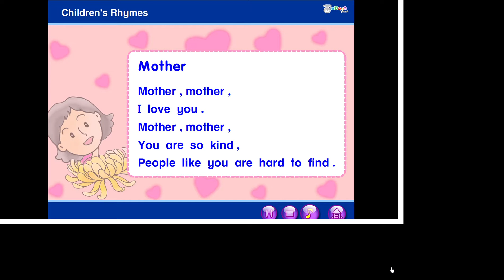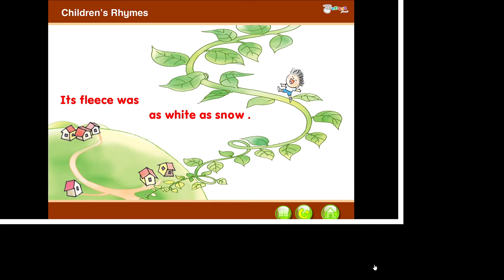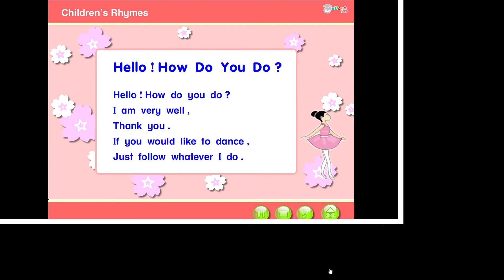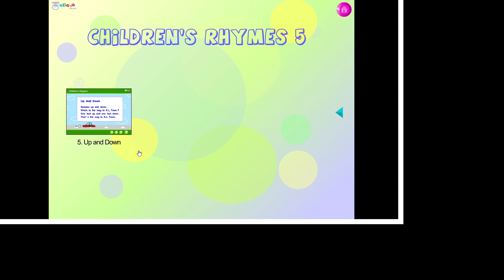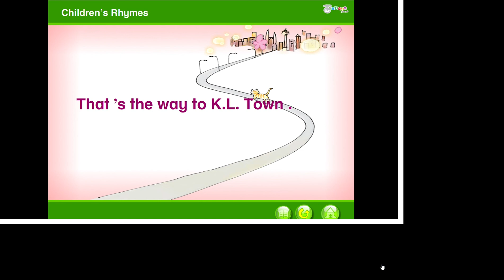RHYMES VOL 5